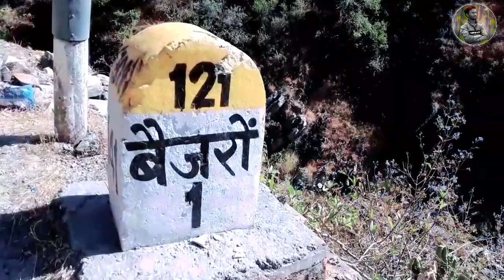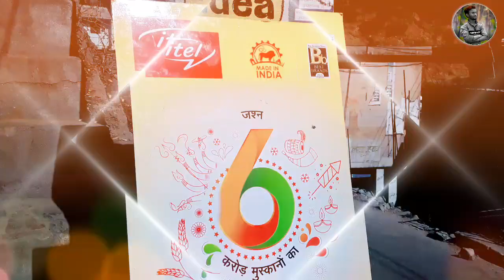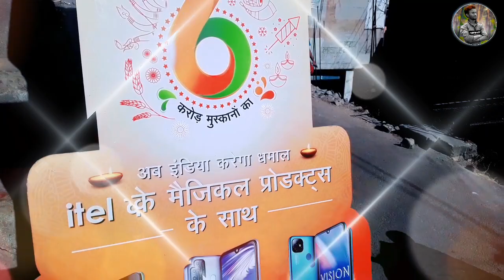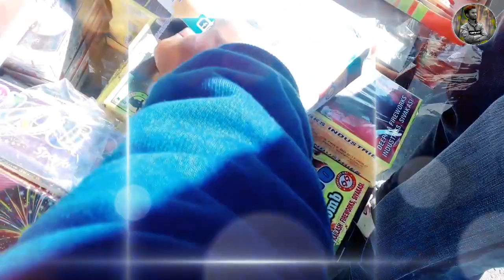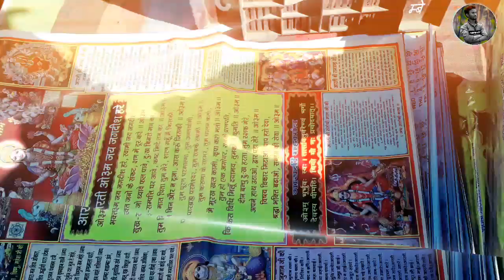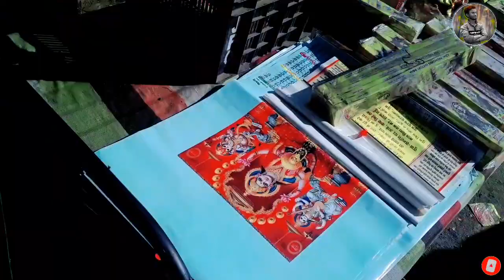Diwali Shopping || Surjeet Singh || Baijro Market Uttarakhand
Hello friends, in this video I have showed you my Diwali Shopping in Baijro Bajaar Uttarakhand

Baijro Uttarakhand , Diwali Shopping 2020, Travel to Baijro, Pahadi boy